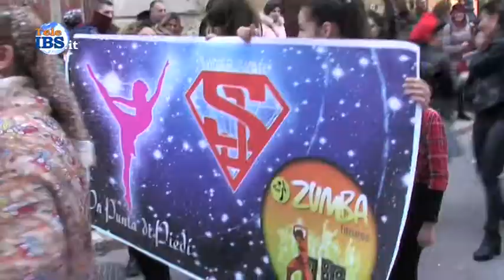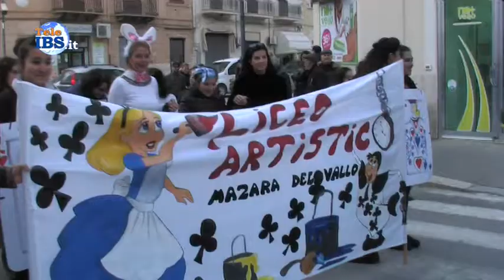Un Carnevale da Favola